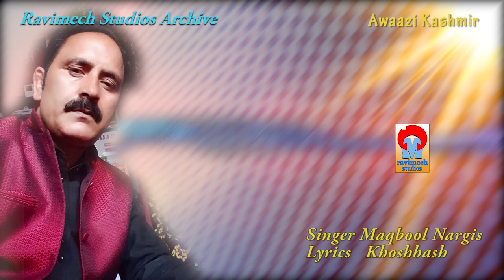HAZRATI SULEMAN BILQUIS SINGER MAQBOOL NARGIS FROM RAVIMECH STUDIOS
SUNG AND COMPOSED BY MAQBOOL NARGIS A POPULAR SINGER FROM MARAZ SIDE OF KASHMIR WHOSE KHATIJNAMA IS ALSO VERY POPULAR SONG FROM OUR ARCHIVE. KEEP ON ENJOYING AND DO SHARE WITH YOUR FRIENDS .DONT FORGET TO LIKE IT